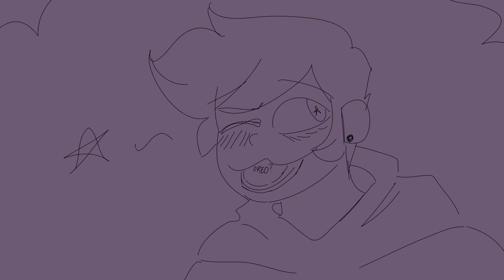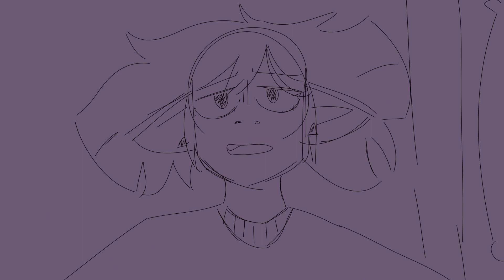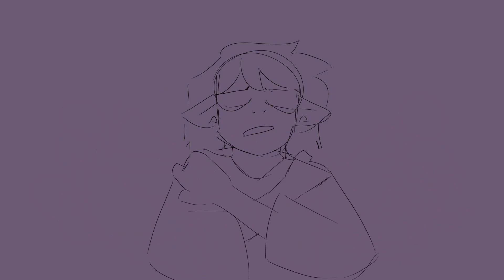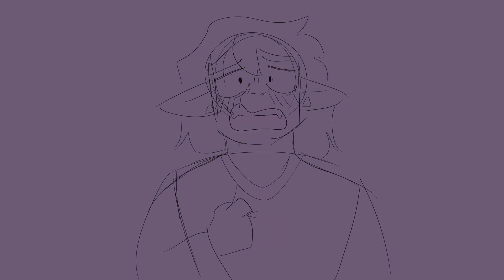When (S)he Sees Me |Lumity Animatic| WIP [READ DESCRIPTION]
Heyo!

This is the 3rd(?) Time writing this description… honestly YouTube is out for me-

Anyways, this is very much a work in progress. I’m in the process of adding more and tweaking things… please dismiss the audio glitches, I’m in the process of fixing that.

I hope you enjoy this and eventually the finished product!